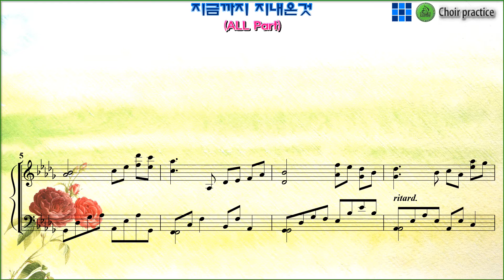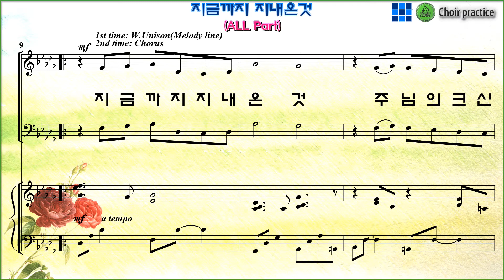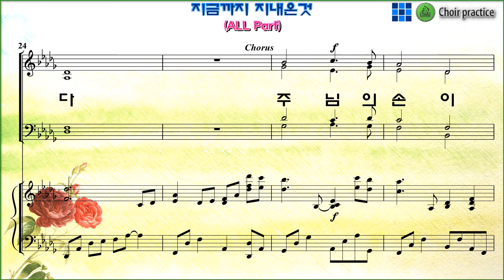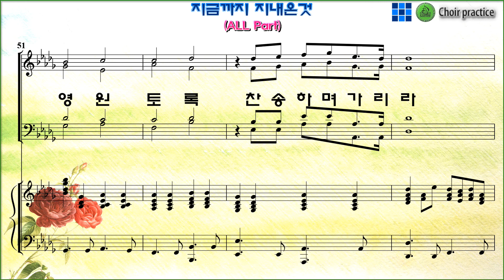[모든파트] 지금까지 지내온것(정성원) / 모든파트 파트 연습(All part,)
지금까지 지내온것(정성원)" 파트연습 링크입니다.